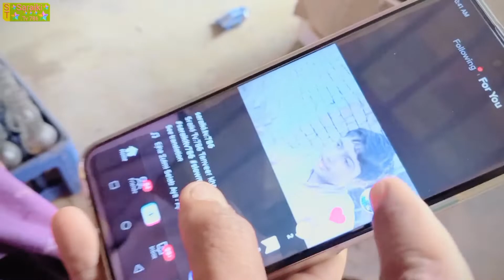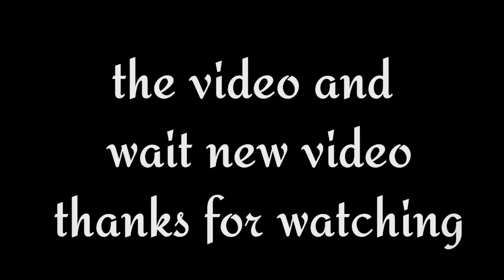yah 4 mahine ki Chhoti bacchi lucky Rani Se I hai 😲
وَتُعِزُّ مَنۡ تَشَآءُ وَتُذِلُّ مَنۡ تَشَآءُ